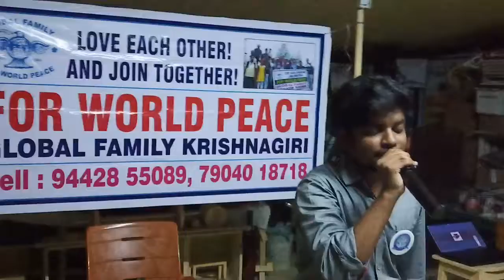எத்தனை சந்தோஷம்! 08-12-19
அன்பு ஆர்ட்ஸ் அகெடமி கிருஷ்ணகிரி 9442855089